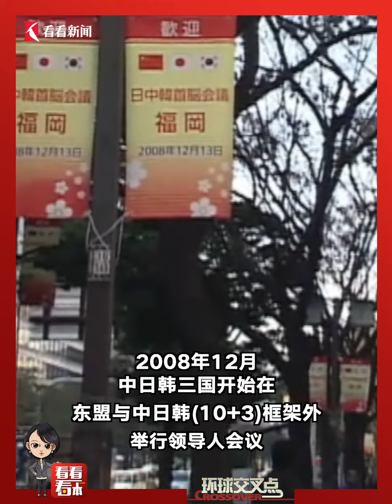中日韩领导人会议时隔四年再度重启，三国有哪些期待？东方卫视特派记者专访各界人士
据外交部消息，国务院总理李强将于5月26日至27日赴韩国首尔出席第九次中日韩领导人会议。这是该会议时隔4年后再次重启。
东方卫视特派韩国记者宋看看近日专访了中日韩三国合作秘书处首任秘书长申凤吉、韩国外交部侨务分部政策顾问委员安玉花、日本全球国际关系研究所所长羽场久美子和日本北陆大学教授李钢哲，听他们谈谈此次中日韩领导人会议为何值得期待？
站内热门：
1、【外交部发言人】华春莹+汪文斌+毛宁：时而严肃，时而幽默；时而犀利，时而暖心，他们是外交天团！
2、【驻美记者眼中美国政治】东方卫视白宫记者张經義：零距离解读美国政治！
3、【资深国际评论员@环球叶问】美女评论员章一叶：还在看老伯伯谈政治吗？来，和她一起聊聊国际热点！点我鸭！
5、【看看看日本】东方卫视东京站记者宋看看：在日本聊日本，“精致”解读日本政治生活，他们更懂！
7、【陈彬欧巴坐镇欧洲看世界】90后驻外记者眼中的欧洲政治长啥样？东方卫视驻欧洲记者陈彬，努力搞一搞！
8、【国际热点深度解读@交叉点评】东方卫视深度国际时评节目《环球交叉点》嘉宾天团：跟着大咖追热点、涨知识！你就是朋友圈的“懂王”！
9、【国际热点周周聊@环球交叉点】东方卫视深度国际时评节目《环球交叉点》：上海时间每周日上午8点，跟随风靡全球的袁鸣姐姐和智库专家们，解读国际政治，顶级水准、干货满满！
优质拍档：
【ShanghaiEye魔都眼】
shorturl.at/mpv04
官方网站：
您还可以在下面这些地方找到我们：
微信公众号：环球交叉点 (smgcrossover)
微信视频号：环球交叉点
头条号：Knews环球交叉点、Knews交叉点评
抖音：环球交叉点